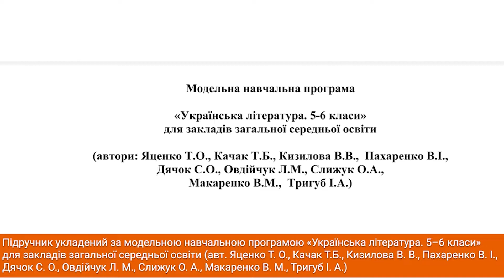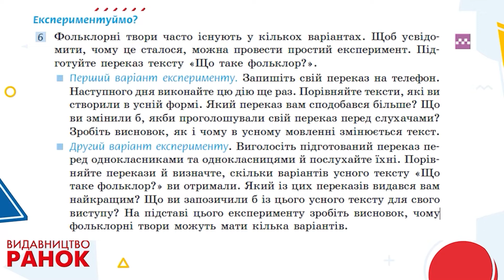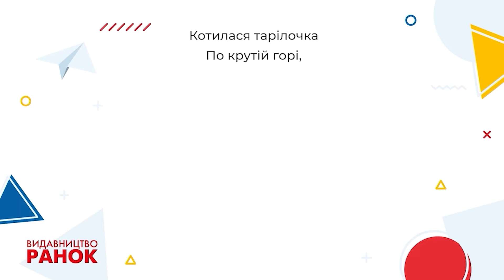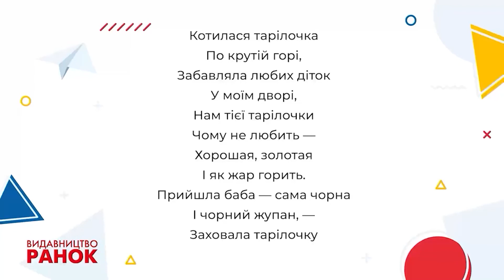Презентація авторської концепції підручника «Українська література» Борзенка Олександра для НУШ 5